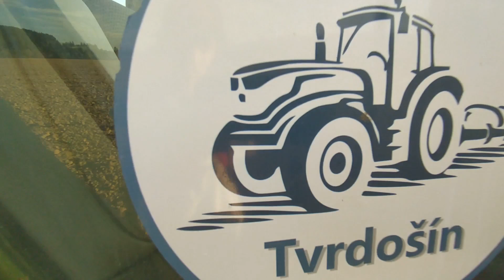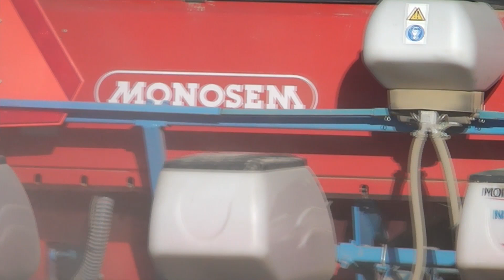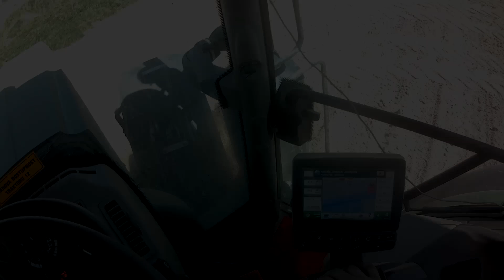📷Sejba kukurice/siew kukurydzy 2021-John Deere 6155R💚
čaute tu je nové video!